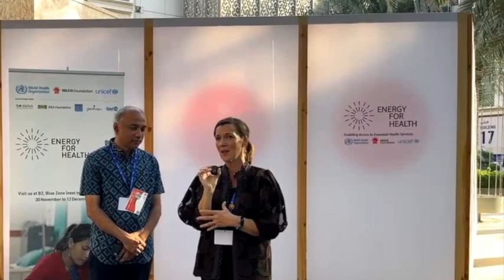COP28 Inauguration of WHO-SELCO Foundation-UNICEF 'Energy For Health' Pavilion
Dr. Tedros Adhanom Ghebreyesus, Director General of World Health Organization, Kitty van der Heijden, Deputy Executive Director, UNICEF and Harish Hande, CEO, SELCO Foundation inaugurated the WHO-SELCO Foundation-UNICEF 'Energy For Health' Pavilion at hashtag#COP28 UAE.

This initiative aims to accelerate action to provide all health-care facilities with reliable electricity. The program aims to solar power 25,000 health facilities across 12 states of India by 2026. SELCO Foundation is also partnering with World Health Organization and International Renewable Energy Agency (IRENA) to enable, by leveraging on partnerships, powering of more than 10,000 health centers in Africa in the next 5 years.

Thanking all our key partners for supporting this initiative- @IKEAFoundation, @Gavi  @IrenaOrg @StichtingDOEN and@porticuscommunications2432